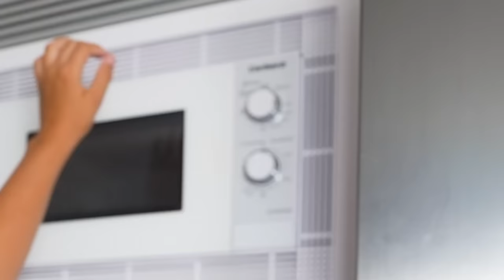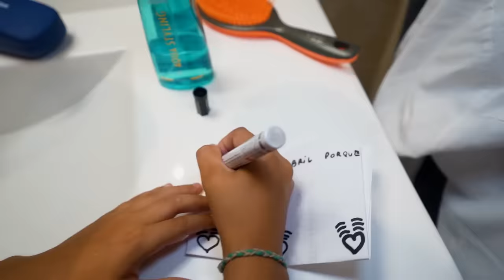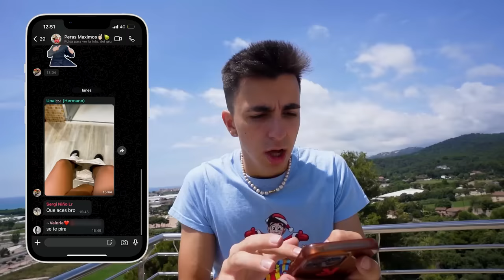MI HIJASTRA Y EL JUGADOR DEL MADRID SON NOVIOS DURANTE 24 HORAS! *Unai muy celoso!*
Hoy mi hijastra y el jugador del Real Madrid han hecho un 24 horas siendo novios, pero mi hermano se ha enfadado y ha planeado diferentes bromas para hacerles la vida imposible.